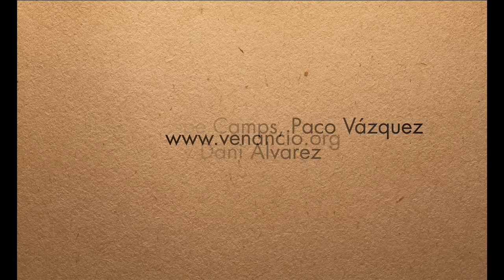VENANCIO Y LOS JÓVENES DE ANTAÑO - Toda esa luz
"Toda esa luz"
Venancio y los jóvenes de Antaño
Canción del disco "VIDA EN MARTES (Temps Record, 2014)
Música de Dani Alvarez sobre un poema de Raúl Rivero

Dani Alvarez: voz / Leonardo Torres: trompeta / Joan Gil: guitarra / Gerard Cantero: bajo / Bernat Torras: cajón con escobillas, platos y charles
Con la colaboración de Antonio Sánchez (vibratone)

Grabado por Bernat Torras, mezclado y masterizado por David Casamitjana
Fotos de Pepe Camps, Paco Vázquez y Dani Álvarez
Dibujo de Eliza Marx, diseño de Enric Farrés Duran